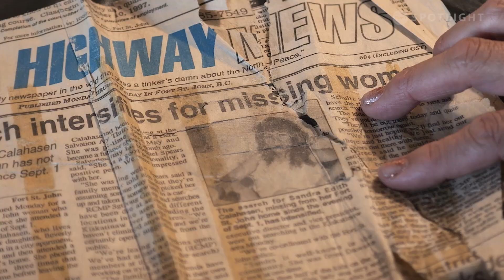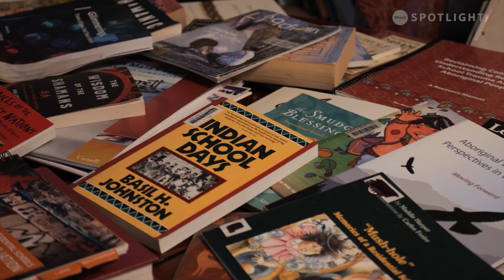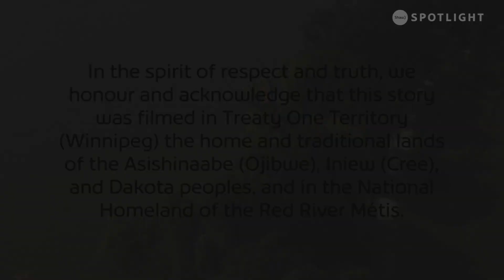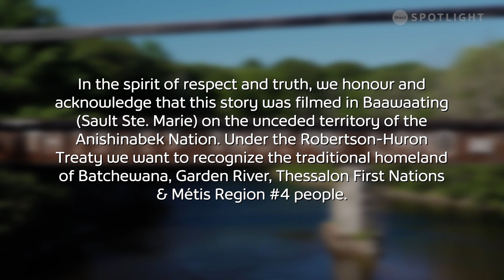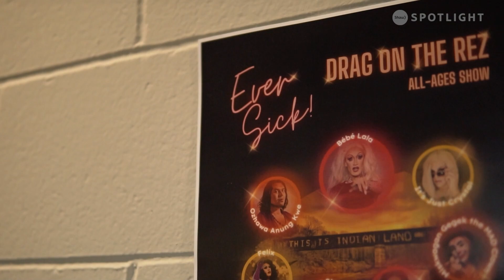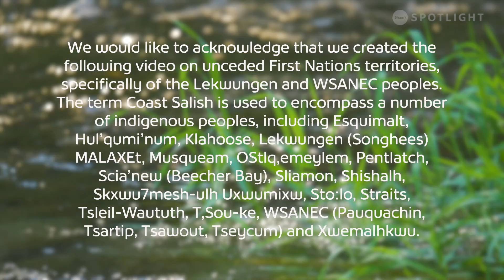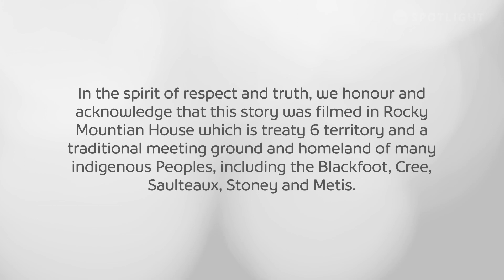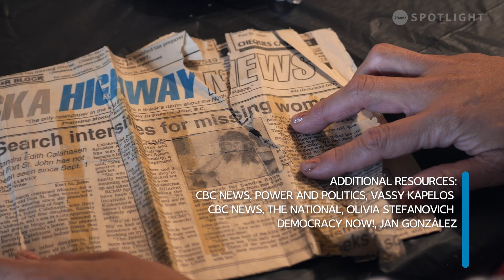Spotlight Features: Honouring and Healing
A collection of stories told through the lens of Indigenous peoples across Turtle Island. Through the relationships Shaw Spotlight has fostered within our communities, we are proud to help provide a platform for individuals to share their narrative of overcoming barriers and challenges as we celebrate National Day of Truth and Reconciliation. Our hope is to support the individuals in the show and share their truths so that we all acknowledge and learn from each other as we move forward, one day at a time.

Host: Tracie Louttit
Show Producer: Zoe Sanguinetti
DOP: Ben Jonah
2nd Camera: Christian Lemay
Editing: Zoe Sanguinetti & John Mackenzie
Supervisor: Jonathan Periard
Manager: Chas Zahorchak

Chapters:
0:00 Show Intro
1:00 Host Intro: On Tour Seeking Reconciliation
1:55 On Tour Seeking Reconciliation | Brantford, ON | Producer: Ben Jonah
7:46 Host Intro: Healing As One
8:22 Healing As One | Kamloops, BC | Producer: Lydia Frederick
12:35 Host Intro: Healing In The Art
12:52 Healing In The Art | Winnipeg, MB | Producer: Kevin Nepitabo
15:50 Host Intro: I Am Two Spirited
16:12 I Am Two Spirited | Sault Ste. Marie, ON | Producer: Ben Jonah
20:57 Host Intro: Cultural Education
21:17 Cultural Education | Duncan, BC | Producer: John Mackenzie
25:14 Host Intro: Honouring History
25:26 Honouring History | Red Deer, AB | Producer: Cassandra Hinnegan
28:10 Show Outro